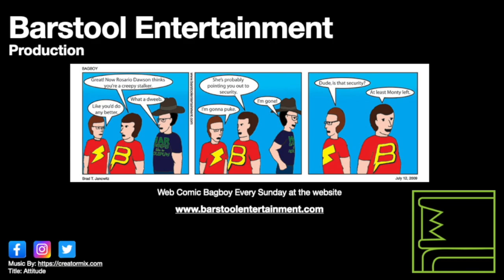GTA 5: Minor Turbulence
Trevor decides to take down a Merryweather shipment in a crop duster.